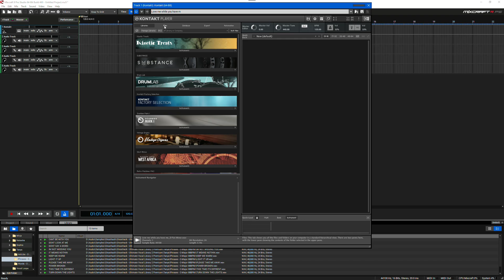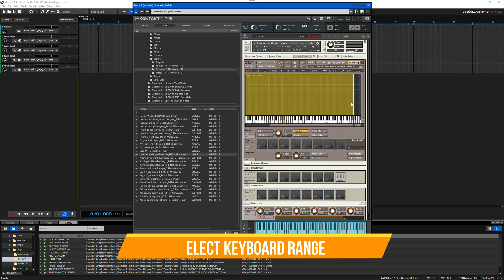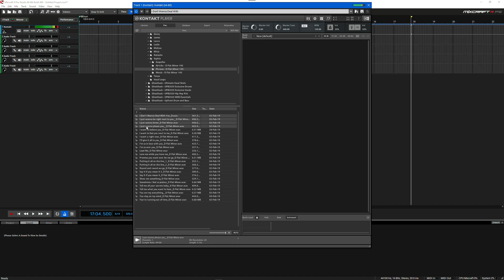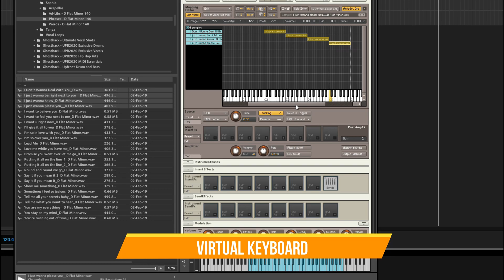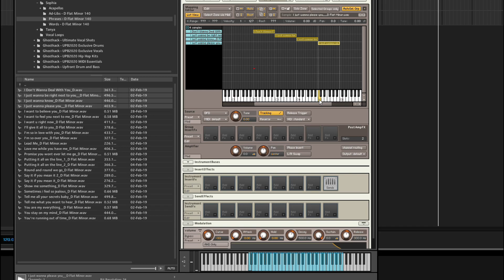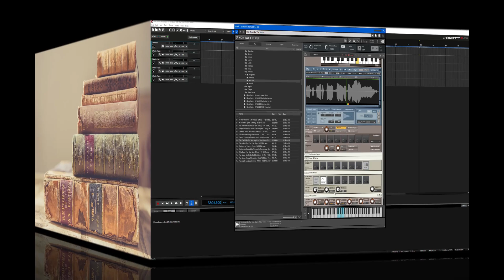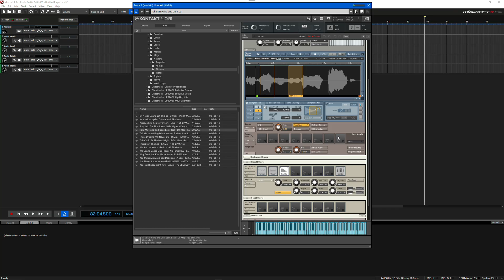Kontakt 6 Sampler - Complete Guide [Native Instruments]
Learn how to work with loops, slice, sequencing, effects and much more.

Products Explorer
Products Explorer Subscription Program
M.T.J. Music
M.T.J. Show

Products Explorer
How to ...
M.T.J. Music
M.T.J. Show